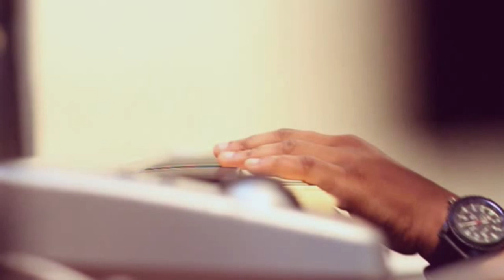MasterKraft - New Day [Video]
Masterkraft Presents the official video for  'New Day', the first of his AfroBeat series.

for all the latest updates on Masterkraft's music.